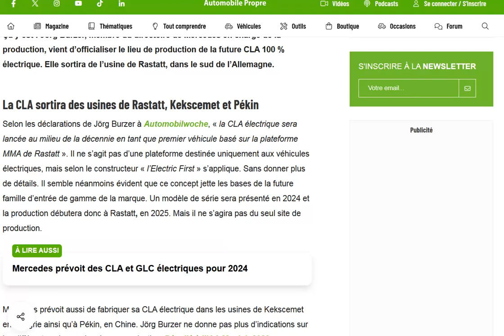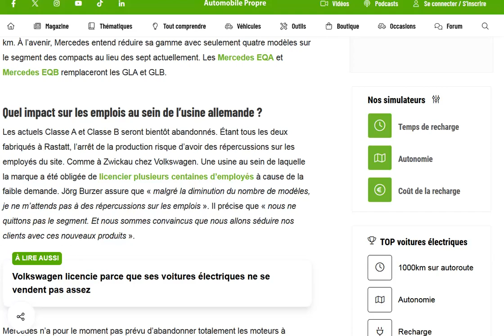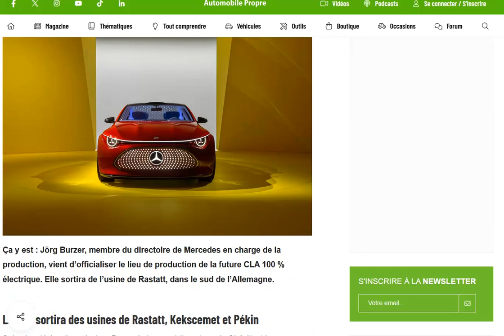Mercedes produira sa future CLA électrique en Allemagne